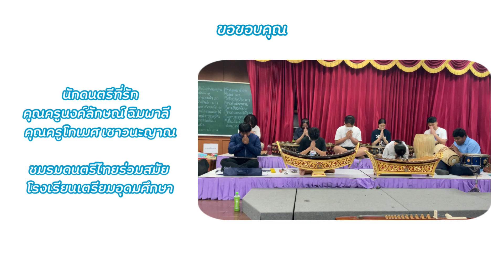โหมโรงลานนาบุญ สามชั้น - วงปี่พาทย์เสภา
เพลงโหมโรงลานนาบุญ สามชั้น
ประพันธ์ขึ้นโดย นายชินาวัตร ประฐมธานี นายกิตติพิชญ์ ฉุ้นประดับ
และนางสาวนฤทัย ชัยยิ้ม ในโอกาสครั้งมาฝึกประสบการณ์วิชาชีพครู ณ โรงเรียนวัดลานนาบุญ (น้อม หงสะเดชอุปถัมภ์)
โดยนำเพลงมาร์ชประจำโรงเรียน มาขยายขึ้นเป็นสามชั้น หน้าทับปรบไก่ มีสามท่อน

ท่อนที่ ๑ มี ๔ จังหวะ ท่วงทำนองลักษณะทำนองที่อ่อนหวาน นอบน้อม แสดงถึงความเป็นเด็กที่มีความนอบน้อมต่อครูบาอาจารย์

ท่อน ๒ มี ๔ จังหวะ ท่วงทำนองลักษณะทำนองที่โลดโผน โดยแสดงถึงความซุกซนของเด็กวัยประถม

โดยสุดท้ายในที่ท่อน ๓ จะเป็นการคลี่คลายว่า เพลงนี้ทำมาจากเพลงอะไร และจบด้วยการลงท้ายวา
ตามขนบแบบเพลงโหมโรง ประพันธ์แล้วเสร็จเมื่อ เดือนกรกฏาคม ปี ๒๕๖๕

อำนวยการประพันธ์โดย
ผอ.ศรากร เสนะเวส
ครูวรรณวิมล ปิ่นจินดา
ครูจิรเดช พูลวิจารณ์

รายนามนักดนตรี
ปี่ใน ครูโกเมศ เชาวนะญาณ
ระนาดเอก ณปวริศร์ วิรัตน์สกุลชัย
ระนาดทุ้ม พิชญาพร พิมพ์ทอง
ฆ้องวงใหญ่ นาตาลี โชติกุล
ฆ้องวงเล็ก ณิชกมล ลิมปิชัย
กลองสองหน้า ครูชินาวัตร ประฐมธานี
ฉิ่ง ปริญญาพงษ์ หินประกอบ
กรับ นิธิกร รัตนประโคนชัย
ฉาบเล็ก บุศราทิพย์ รชตเรืองสิทธิ์

โรงเรียนวัดลานนาบุญ (น้อม หงสะเดชอุปภัมภ์)
ครูนงค์ลักษณ์ ฉิมพาลี
คุณครูโกเมศ เชาวนะญาณ
ชมรมดนตรีไทยร่วมสมัย โรงเรียนเตรียมอุดมศึกษา
ครูก้องเกียรติ จรพงษ์